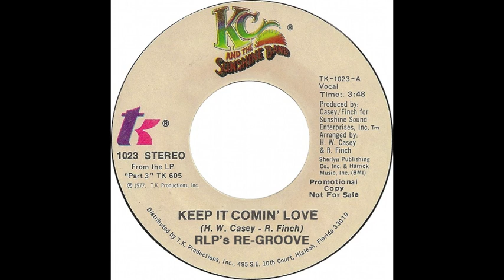KC & THE SUNSHINE BAND - KEEP COMING LOVE (RLP's RE-Groove)